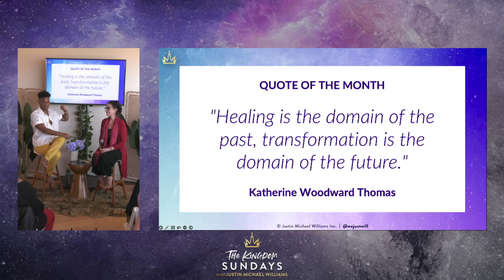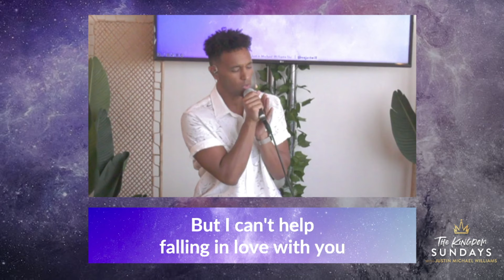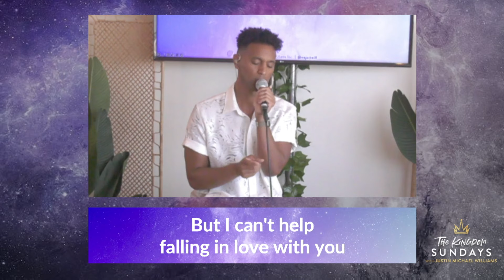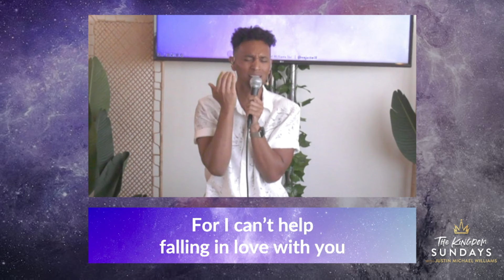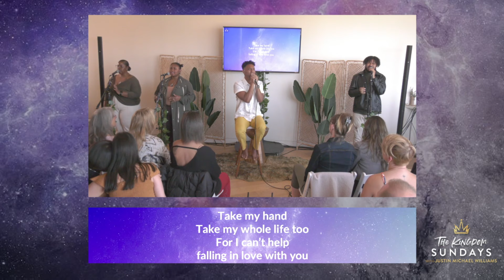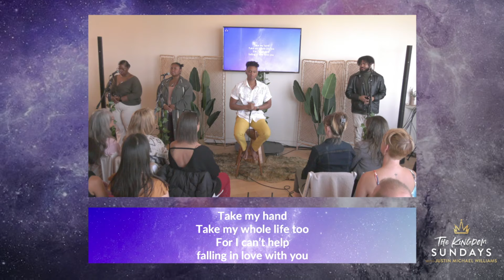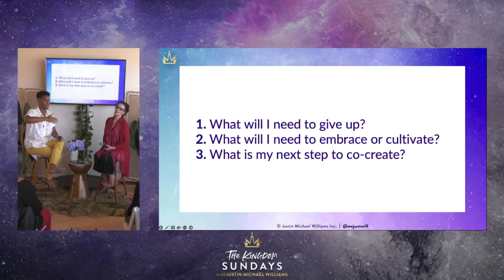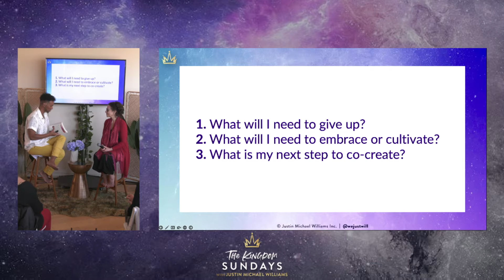How to Find Your Soulmate w/ Justin Michael Williams & Katherine Woodward Thomas | The Kingdom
Whether you're seeking a partner or deepening an existing relationship, with this episode you'll feel empowered to create the love you deserve. Get inspired to take action towards building the relationship of your dreams and discover the endless possibilities of love.